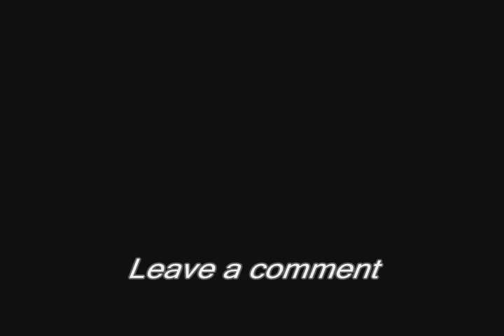the backyard bird feeder 10-8-11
the backyard bird feeder vlog for 10-8-11.  this was filmed on 10-7-11.